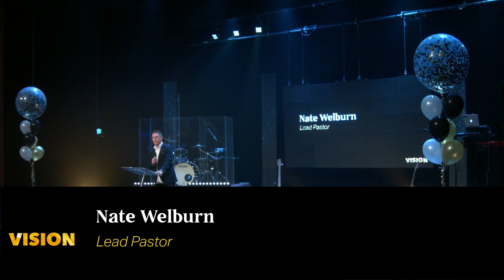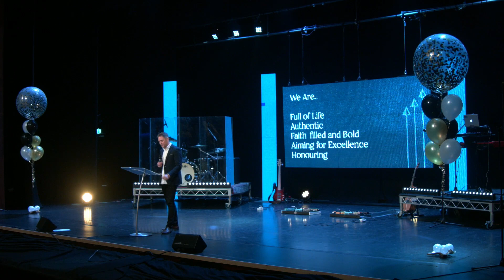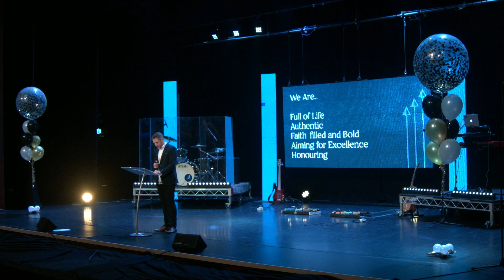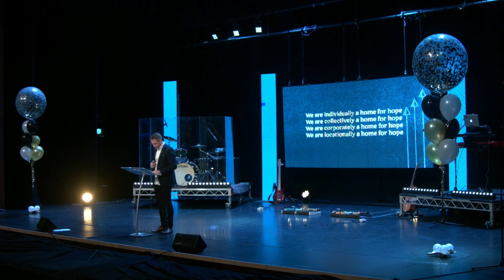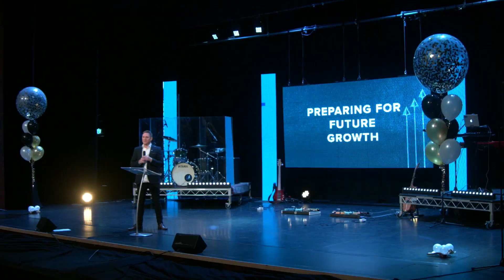Vision Sunday 20 06 2021 Podcast Video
IT'S VISION SUNDAY! Join us as we celebrate what God is doing within us, and look forward with great expectation as Pastor Nate release Vision over our Church.

C3 Victory is a life-giving Church in Newcastle, Australia. We are meeting online, but we would really love to see you at our morning service!

Be in the room with us